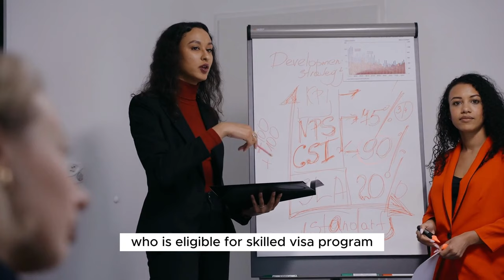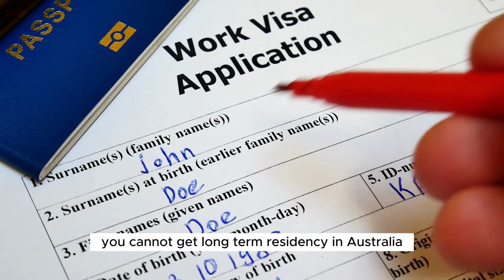Unskilled Jobs in Australia With Free Visa Sponsorship 2024 - Australia Work Visa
Thinking of moving to Australia for an unskilled job? This video breaks down the reality of getting visa sponsorship and reviews visa options like the Working Holiday and Seasonal Work visas.

Unfortunately, it's very difficult for unskilled workers to get full sponsorship. The Australian government prioritizes visas for skilled professionals where there are shortages.

But there are some great temporary visa options that allow you to live and work in Australia for 6-12 months!

This video explains:

Options like the Seasonal Work Visa and Working Holiday Visa
Other temporary visas for unskilled work
The pros and cons of each visa route
If you dream of experiencing life in Australia but don't have advanced professional skills, don't give up hope! With one of the temporary work visas, you can make it happen.

Learn how in this detailed video and start planning your Australian adventure!